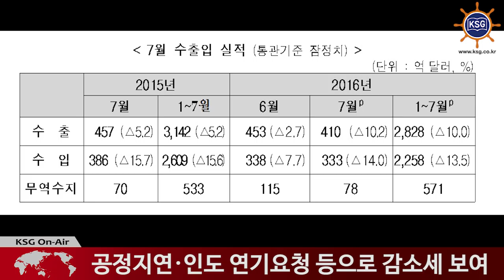7월 선박수출액 19억弗···전년比 반토막 수준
공정지연·인도 연기요청 등으로 감소세 보여
13대 품목 수출 감소폭 확대

7월 우리나라의 선박 수출액이 1년 전과 비교해 반토막 수준으로 주저 앉았습니다.

산업통상자원부에 따르면 우리나라의 7월 선박 수출액은 19억8천만달러로 전년 대비 42% 급감했습니다. 지난 6월에는 30% 수준의 증가세를 보였지만, 선주의 인도연기 요청이 잇따르며 감소세를 보였습니다.

선박 수출 급감에 우리나라 수출시장에도 비상이 걸렸습니다. 7월 우리나라의 전체 수출액은 410억달러로 전년 대비 10% 감소했습니다.

선박·자동차·석유화학·철강 등 13대 품목의 수출 감소 폭이 6월 4%에서 7월 11%로 확대됐습니다.

정부는 신흥국 경기침체 지속, 브렉시트 여파 등 하반기 수출회복을 예단하기 어려운 상황이라고 전망했습니다.